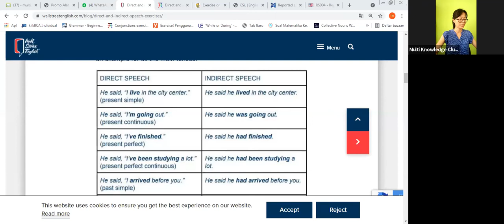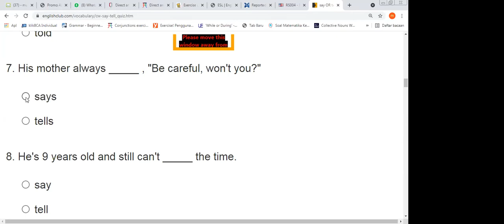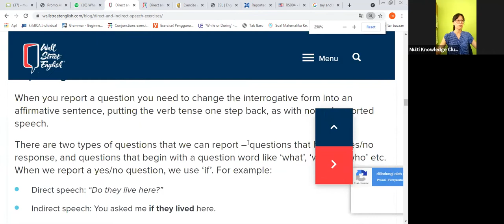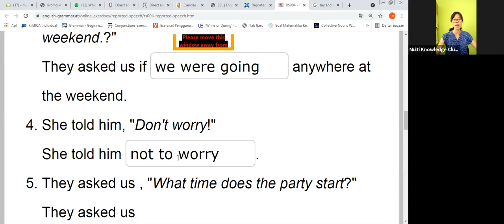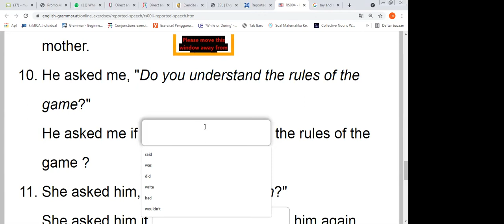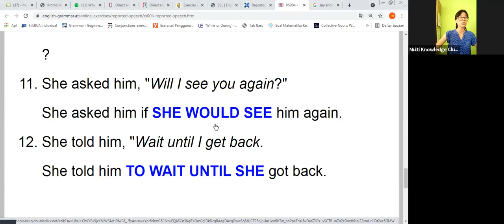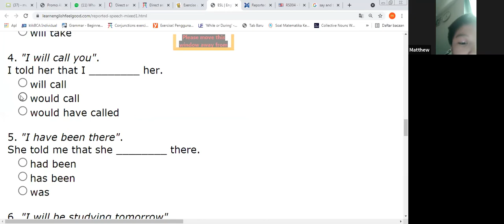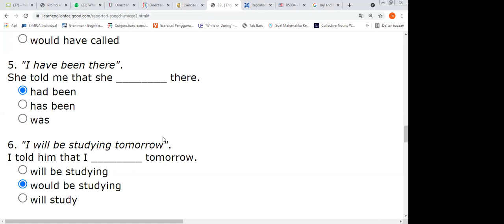English Course 8-16 Tahun Sesi 63 (15 Juli 2021)